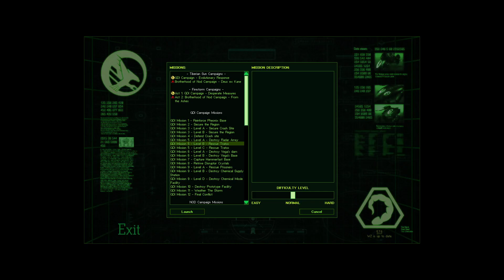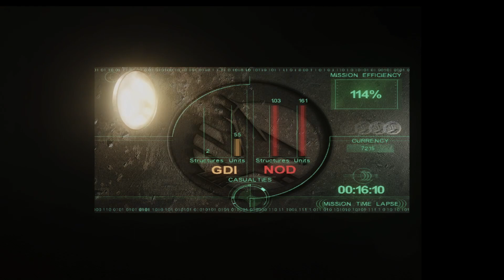Tiberian War: Warzone | GDI Campaign | Recuse Tratos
Playthrough of the base Tiberian Sun GDI campaign using the Warzone Mod. This Mod brings back and revamps Tiberian Sun with new graphics, mechanics, and systems.